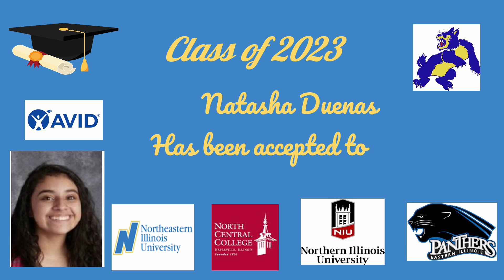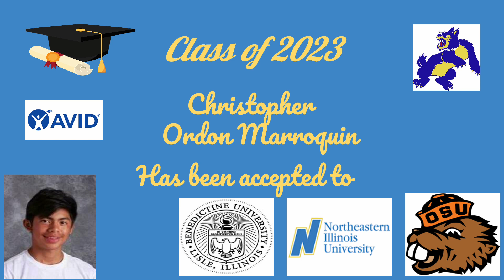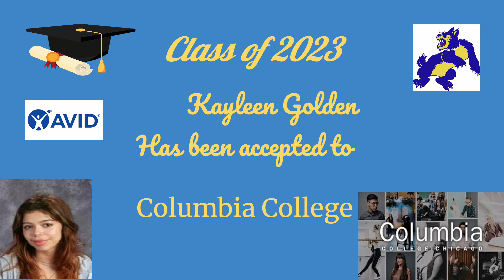Class of 23 college acceptances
College acceptances as of Dec. 2022